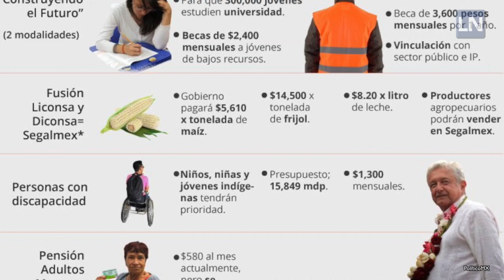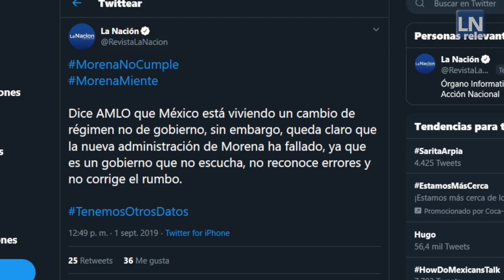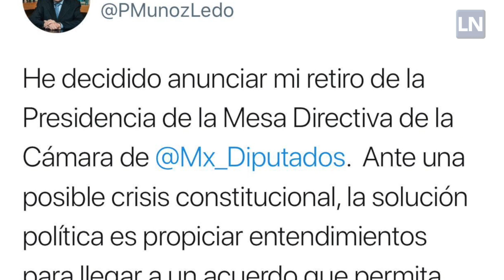Gobierno Destructor Primer Informe de AMLO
Irreal y maquillado, así calificaron los especialistas el Primer Informe de Gobierno de López Obrador, ya que las cifras reales son desalentadoras en materia de feminicidios y economía.  A lo que se suman las muestras de autoritarismo y regresión al pasado que han dejado ver sus malas decisiones.